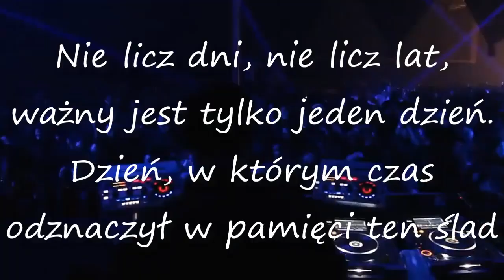💚💛💜Życzenia urodzinowe 100 LAT!!! STO LAT!!!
NA URODZINY 100 LAT ŻYCZYMY
W ZDROWIU SZCZĘŚCIU I DOSTATKU
OD BLISKICH I KOCHANYCH
 PRZYJACIÓŁ I ZNAJOMYCH  PO KWIATKU
W ZABAWIE CHWIL NIEZAPOMNIANYCH